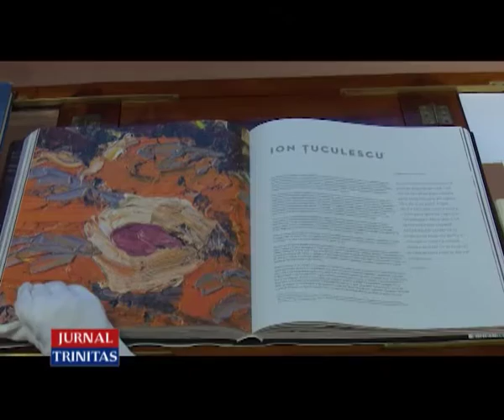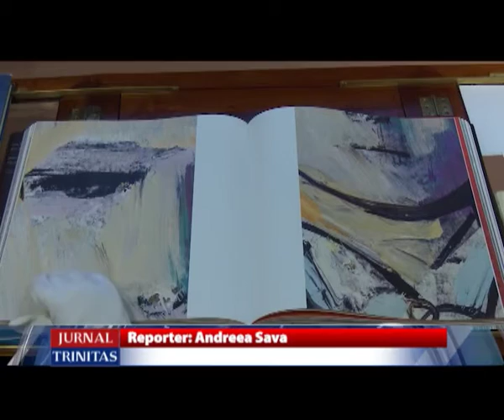Comori în ramă, la Muzeul Colecţiilor de Artă